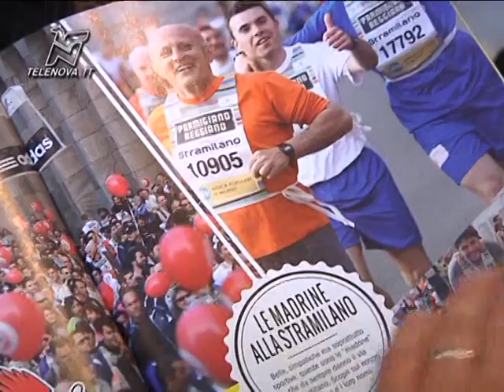Presentata la 42° Stramilano - TGN 05/03/2013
Presentata la 42esima Stramilano che si svolgerera a milano il 24 marzo. Presente l'assesore Bisconti del Comune e Stancari della Provincia